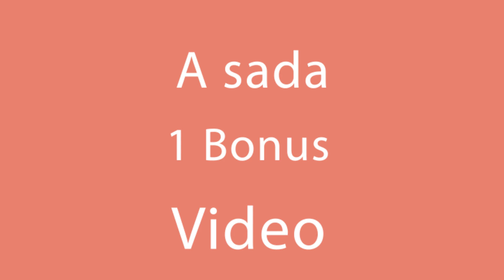Nemate vremena za kuvanje? Pasta s mesom u pećnici najbolja je ideja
Sastojci:
sir - 200 g
Svinjetina - 600 g
Šunka - 150 g
Maslac - 50 g
Sol - 10 g
crni biber - 5 g
Muškatni oraščić - 5 g
Mažuran - 5 g
Peršin - 5 g
Pavlaka - 250 ml
U PEĆNICI 180 ° C / 15 minuta